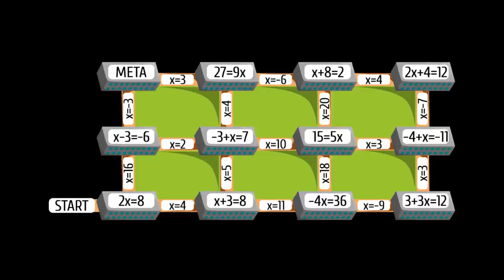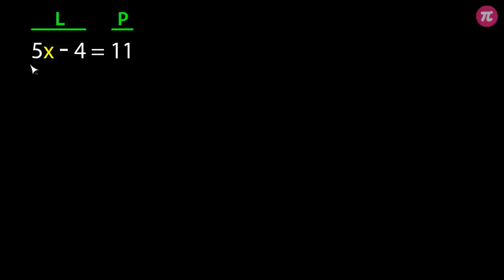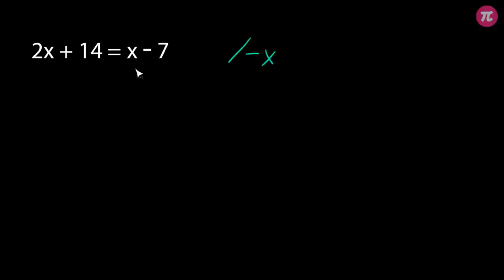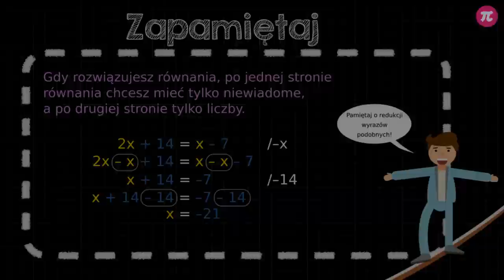Rozwiązywanie równań - Rozwiązanie w dwóch krokach #4 [ Równania ]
Z tej wideolekcji dowiesz się:
  - jak wyznaczyć niewiadomą w równaniu,
  - jak rozwiązywać równania w dwóch krokach.

PLAYLISTA
Ta wideolekcja jest częścią playlisty [ Równania ]:
Z tej playlisty dowiesz się, jak zapisywać równania, jak rozwiązywać równania oraz poznasz odpowiedź na pytanie, ile rozwiązań może mieć równanie. Dowiesz się, że równania można mnożyć obustronnie, dzielić obustronnie, że od obu stron równania można odjąć tę samą liczbę oraz do obu stron równania można dodać tę samą liczbę. Nauczysz się rozwiązywać równania z ułamkami oraz takie, w których występują nawiasy. Dowiesz się także, w jaki sposób oraz dlaczego przekształcamy wzory.

Tutor: Tymoteusz Zdunek
Konsultacja: Maria Mędrzycka
Grafika podsumowania: Valeriia Malyk
Materiały: Valeriia Malyk, Katarzyna Iżycka
Redakcja: Małgorzata Załoga